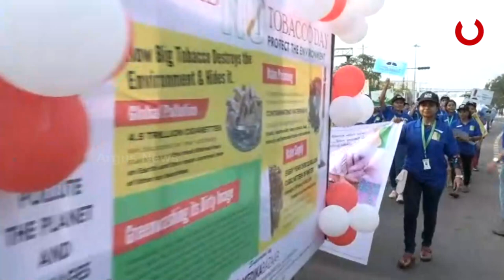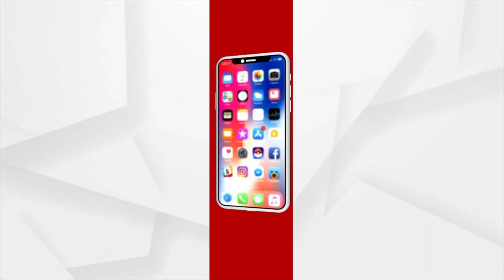World No-Tobacco Day | Awareness Rally Organised by Sparsh Hospital to mark the Event in Bhubaneswar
Awareness Rally Organised by Sparsh Hospital to mark World No-Tobacco Day in Bhubaneswar.